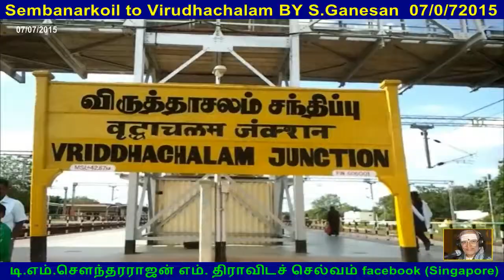Sembanarkoil to Virudhachalam BY S Ganesan 07072015,